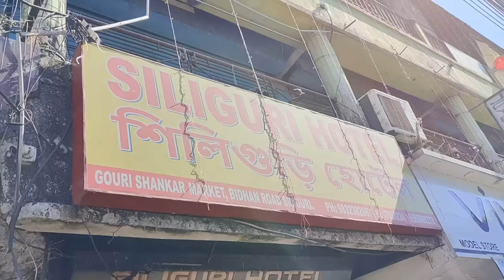ভূতের ভয়ে দিলাম দৌড়🫣 II মুরগি পোলাও বানালাম 😍